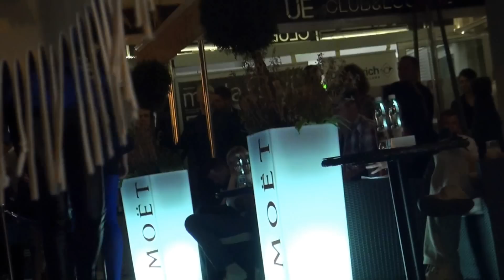MONAIZA MONA Monika Natora i Izabela Trojanowska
Wyjątkowe wydarzenie modowe „De Dietrich Baltic Party by Moda&Styl" w najsłynniejszym nadmorskim kurorcie -- Sopocie.
Trzeciego sierpnia podczas wieczoru pełnego modowych i artystycznych wrażeń, miała premierę niepowtarzalna kolekcja „MONAIZA", będąca efektem współpracy projektantki MONY -- Moniki Natora i artystki Izabeli Trojanowskiej.